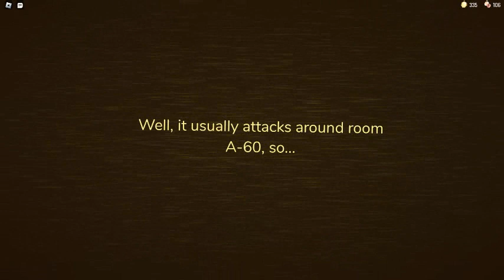what the rooms